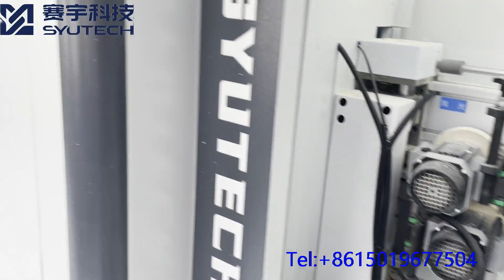HK968 edge banding machine(pre-mill,glue.rough and fine trimming,corner trimming,buffing etc)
Automatic Edge Banding Machine
A good edge bander can really boost your productivity, our edge bander can be your great investment.Our professional sales will guide you how to choose a right machine based your situation.
Modern R&D Division drives continuous improvement and quality control
Over 10 years of technical knowledge and experience exporting successfully to all major world markets.